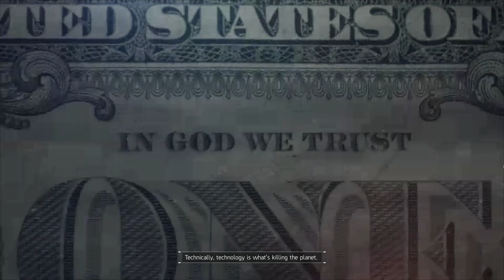Unknown Signal Division mission complete 2019 01 05 23 40